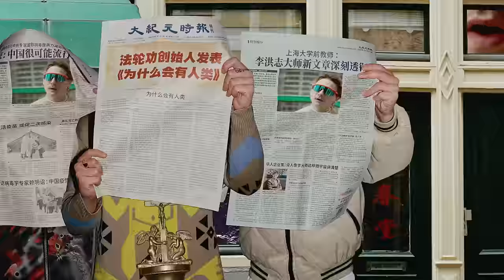De Jeugd Van Tegenwoordig - Goed Nieuws (Official Video)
OMAKAT what’s happening? 👀

Video Credits:
Produced by: Halal / @halal.amsterdam
Director: Camille Boumans / @camilleboumans
D.O.P: Bart Hoveijn / @barthoveijn
Photographer: Jasmijn van Buytene /@timeisindifferent
Executive Producer: Aemilia Van Lent / @aemiliavanlent
Producer: Janneke Mushonga / @summatymlove
1st AD: Farah Abdi / @abdi.films
2nd AD: Yassine Chigri /@yassinechigri_
Steadicam Op: Maric Dam /@maric98
Focus Puller: Pancsi Puts / @p_puts1950
Gaffer: Bart van Tunen / @bart.van.tunen
Bestboy: Rolf Roodhart
Art: Jip van Doornewaard /@jipvandoornewaard
Art: Mies Bongenaar / @miesbongenaar
H&M: Faisa Sontodimedjo / @faisa.s
Styling: Lidewij Merckx /@lidewijmerckx
Styling Assistant: Victor /@victorkasiga
Location Mngr: Pascal Slooten /@setmanagement
P.A: Yassin El Kholy / @yassinelkholy_
P.A: Max Nanlohij /@sapa_rua
P.A: David Willemsen /@davidweetje
P.A: Gabriel Freitas /@gabrieljfreitas
P.A: Pelin Dagarslan /@pelindagarslan
Main Cast:
Goldband / @goldbandnl
Boaz Kok / @de_het_boaz
Karel Gerlach / @karelgerlach
Milo Driessen / @milo_miel
Casting: Via Multa Casting
Aberi Harushaimana
Chef: Li Qiang